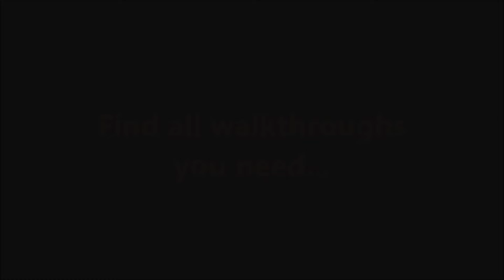Sky High Farm Jessica's House Level 6